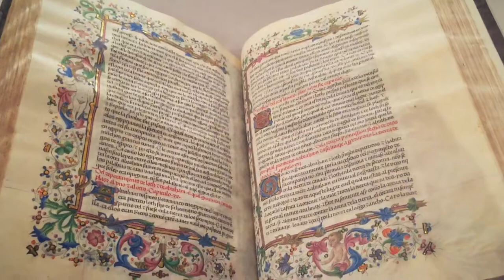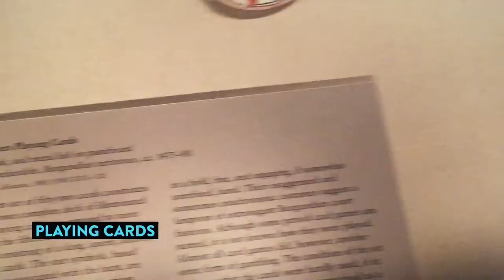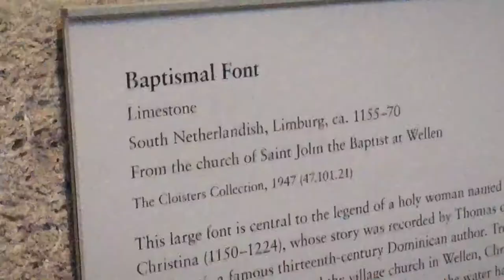The Cloisters Medieval Museum NYC